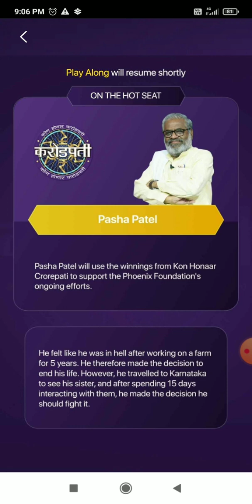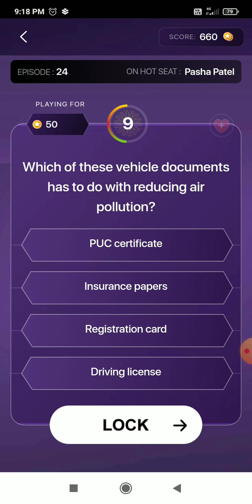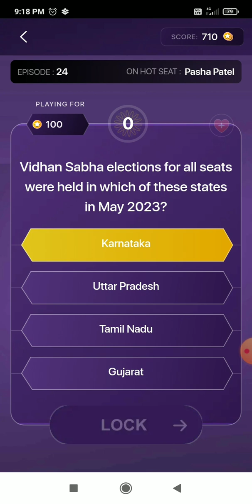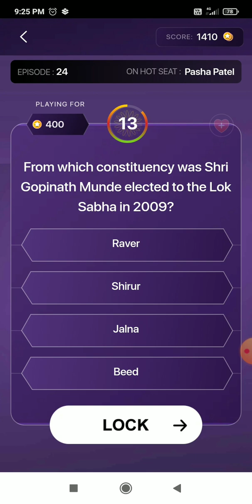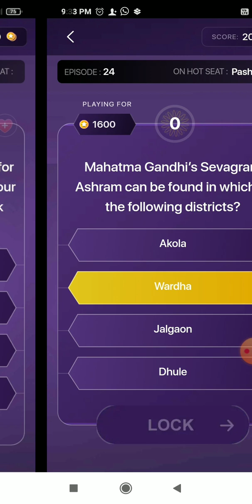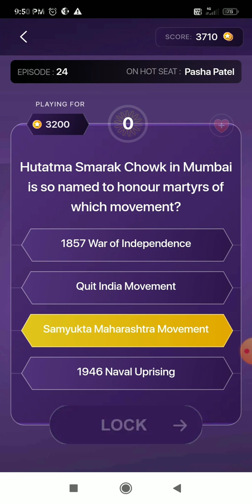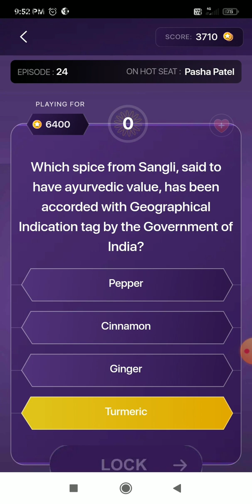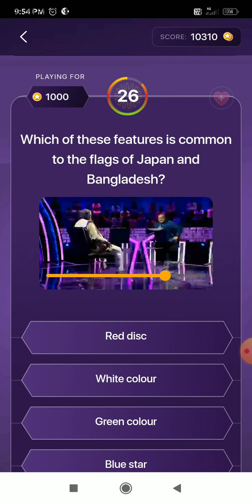Kon Honaar Crorepati Play Along // 24 June 2023 // Episode- 24